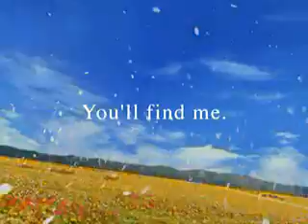Final Fantasy VIII-Fixing You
Tribute to the romances in FFVIII...
If you listen to the lyrics well and think about it (for some parts) the song matches the video better than you think.. then again thats only for a few parts like two...
This is one of my favorite music videos I have ever made so I really hope you enjoy it!